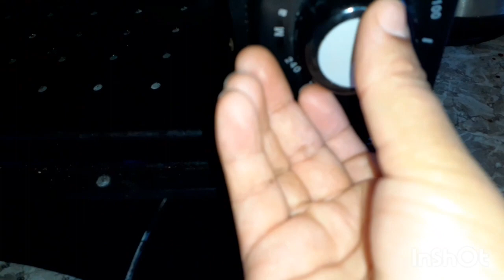طبيلة رمضان اليوم 24 كيكة الكاكاو 😋👍